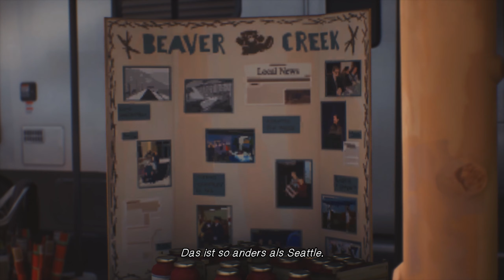LIFE IS STRANGE 2 #18 - Undercover auf dem Weihnachtsmarkt ★ Let's Play: Life is Strange 2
LIFE IS STRANGE 2 [Rules] [Deutsch/German] [PC]
Folge: #18 - Undercover auf dem Weihnachtsmarkt

LifeisStrange2 , Rules , Life is Strange 2,Square Enix , Let's Play, Gameplay, german, Let's Play: Life is Strange 2, PC, Rules,